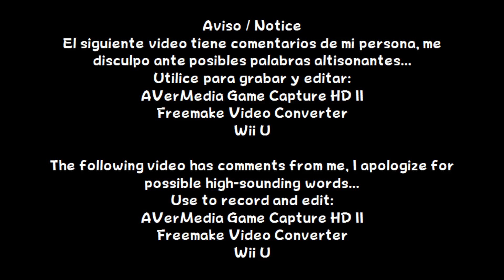Mario Kart 8 - 200cc Star Cup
Español:
En este vídeo, jugare con Mario (Standard Kart - Cushion - Super Glider)

English:
In this video, I will play with Mario (Standard Kart - Cushion - Super Glider)

Informacion / Information
Lanzamiento / Release: Wii U
Año / Year: 2014
Etiquetas / Tags: